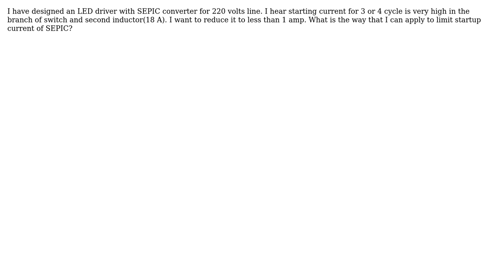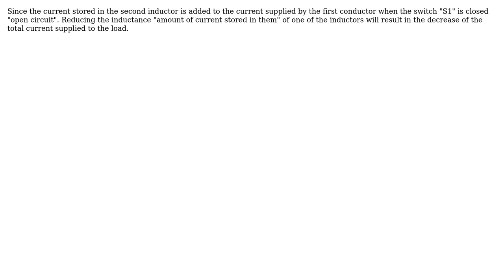Engineering: What is the current limiter for SEPIC LED driver?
With thanks & praise to God, and with thanks to the many people who have made this project possible! | Content (except music & images) licensed under CC BY-SA | Music | Images & others | With thanks to user Mahendra Gunawardena user fouzia user Ahmed M.Zahran and the Stack Exchange Network Trademarks are property of their respective owners. You are responsible for your own actions.